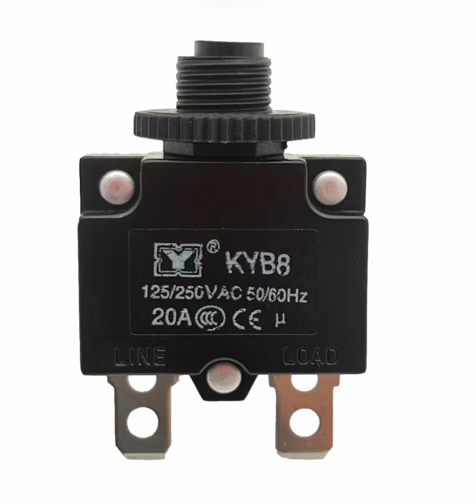High-quality power tool accessories, you deserve it